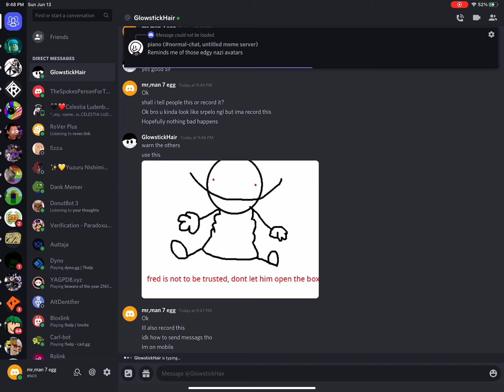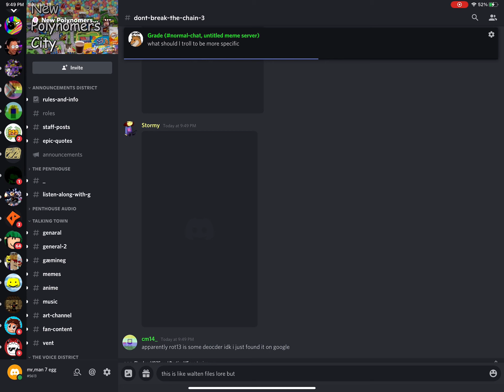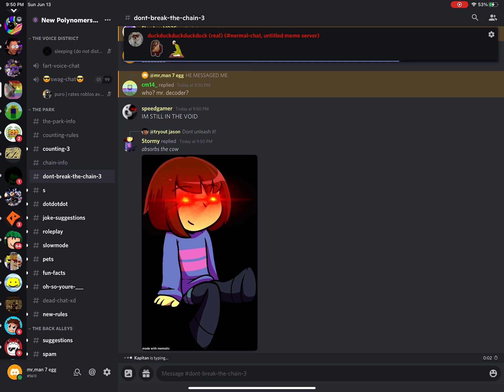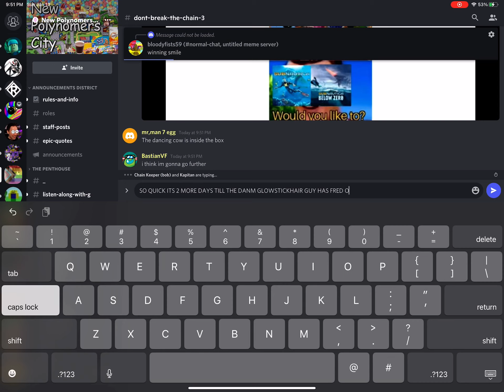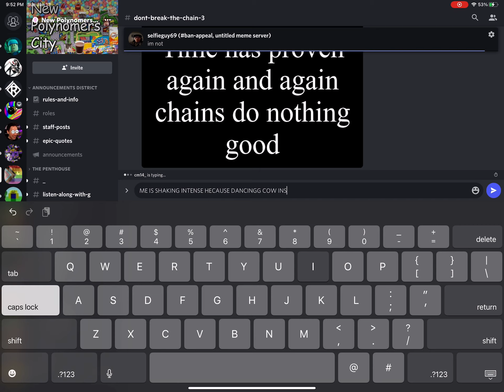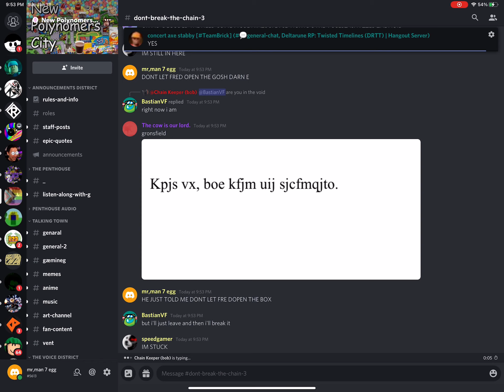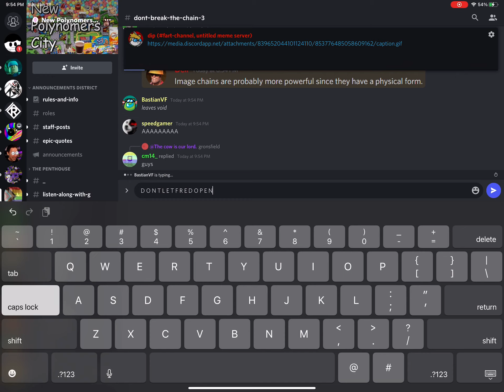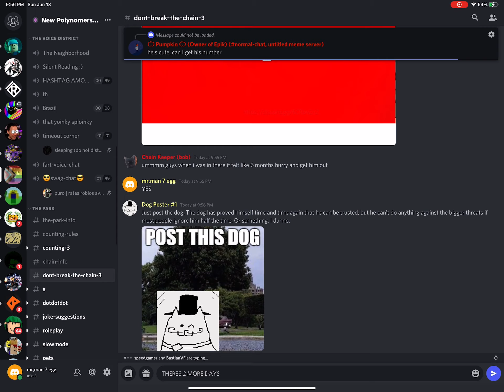DONT TRUST FRED HES GONNA OPEN THE BOX THAT. HAS THE COW IN IT POLYGON LORE AAAAA